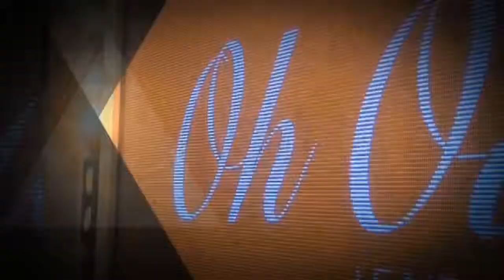E'SCUMPIGLIO SPOT 2015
TUTTA LA MUSICA CHE VUOI .
MUSICA DI QUALITA' CON UNA STRUMENTAZIONE SEMPRE
ALL'AVANGUARDIA ED EFFETTISTICA PER DARE UN TOCCO MAGICO AL TUO PICCOLO E GRANDE EVENTO!
DUO Live CON DJ SET & FOTOGRAFO D'AUTORE SU RICHIESTA! IL PREZZO CHE VOLEVI MA CHE NON TI ASPETTAVI PER TUTTO CIO'!